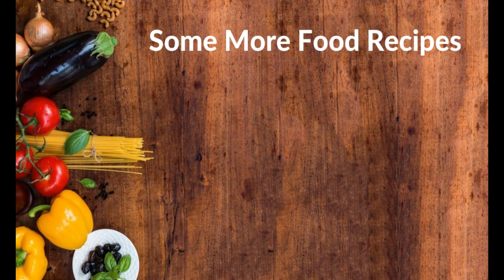Navratri Vrat Thali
Home made recipes from Sushila Jora's kitchen